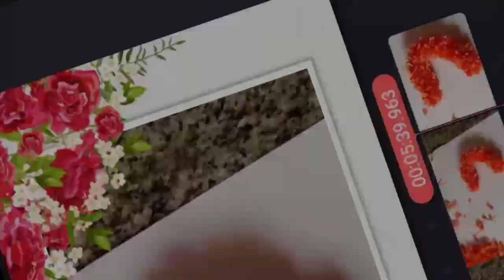Kanakambara Thoma sutthuva vidhana in kannada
Friends in this video i will how u how to make thoma by using kanakambara by using kanakambara and thread only.

The intro is by the free intros
The backgroud is by NCS -Non copywrite sounds

Song Force
Song